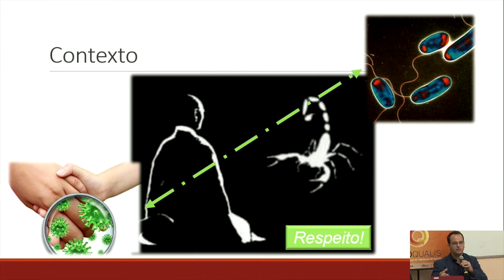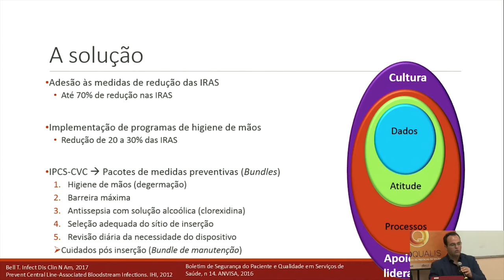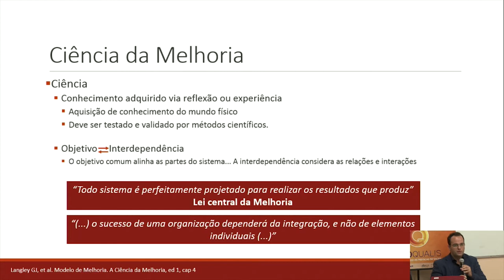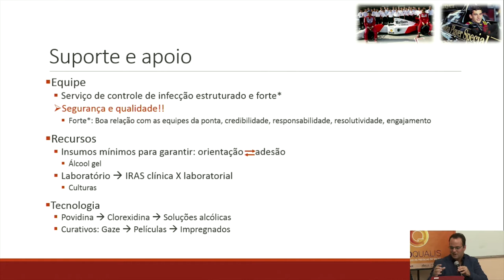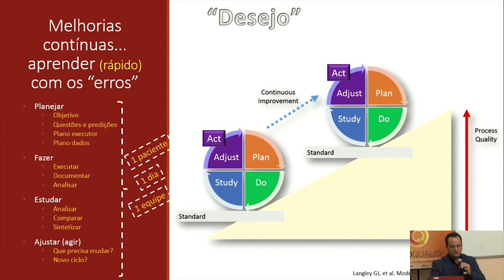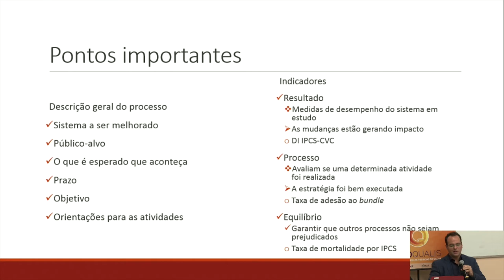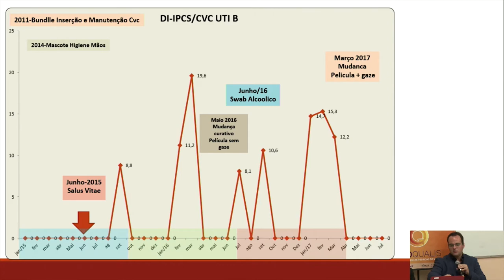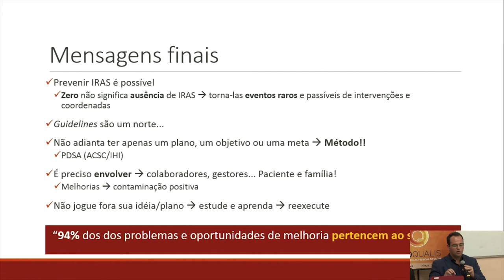Webinar Proqualis - Prevenção de infecção de corrente sanguínea associada a cateter venoso central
Com o Dr. Bil  Bassetti, do Hospital  Central de Vitória, aconteceu no dia 23 de agosto de 2017